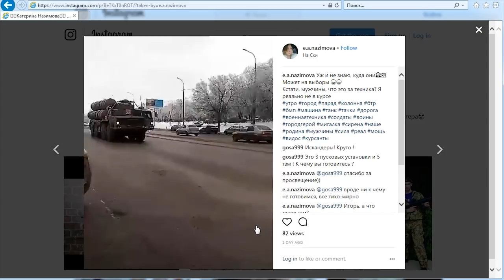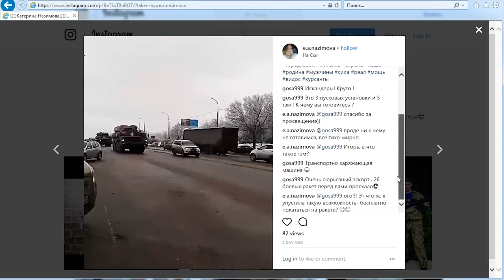Колонна Искандер-М и С-300 в Волгограде, 23 января 2018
Волонтеры международного разведывательного сообщества InformNapalm в ходе мониторинга социальных сетей зафиксировали перемещение 3 пусковых установок комплекса Искандер-М и 4 пусковых установок комплекса С-300, предположительно С-300ПМУ2, в Волгограде, 23 января, всего в 330 км от границы с Украиной.